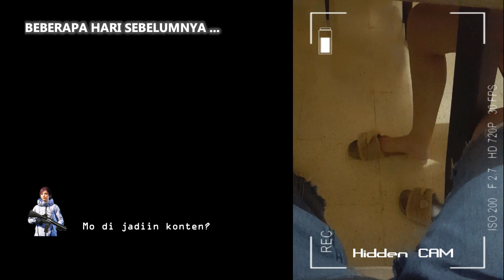Istri main PUBGm. Wanita karir di suruh main game?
Setelah dibujuk dan melalui berbagai syarat akhirnya Istri tercinta mau diajak main PUBG Mobile bareng.  Untuk pertama kalinya dia menyentuh game ini. Sambil main sambil diajarin.

God Bless.